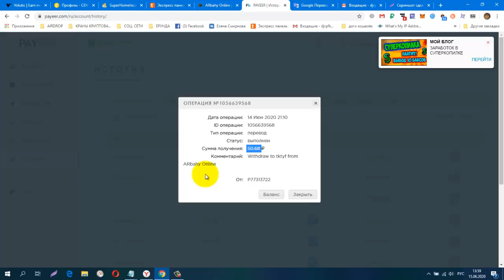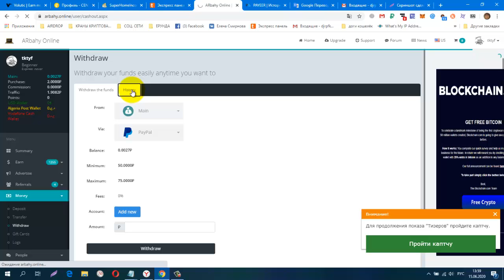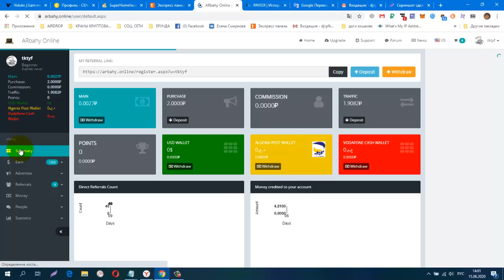БУКС ARbahy Online, Бонус за регистрацию 5 руб Платит! И Снова Вывод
БУКС ARbahy Online, Бонус за регистрацию 5 руб. Платит! И Снова Вывод +50  RUB
Регистрация
обменник Magnetic Exchange
регистр.
СОЦ. СЕТИ , РЕФЕРАЛЫ В ЛЮБОЙ ПРОЕКТ!
CashJuice
gohubz.
РАСШИРЕНИЯ ДЛЯ ПАССИВНОГО ЗАРАБОТКА И РЕКЛАМЫ
постепенно будут добавляться новые краны.
Мои дополнительные ютуб каналы
ССЫЛКА НА НОВОСТНОЙ ЧАТ VK.
Бесплатная Реклама. Заработок в Интернете.
Домашний Бизнес в Интернет. Реклама.
Бесплатная Реклама, Для Всех !